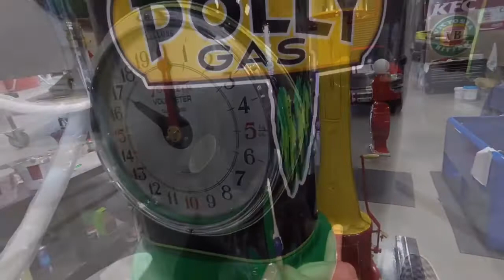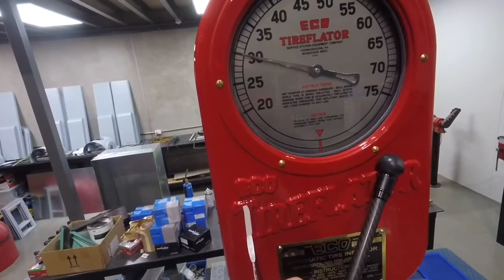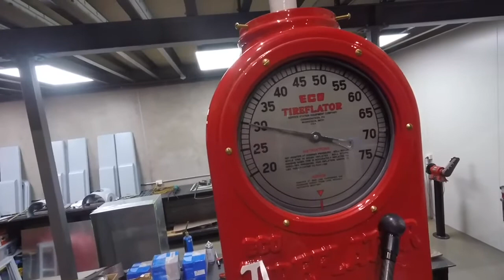Vintage gas pump sign painting and striping